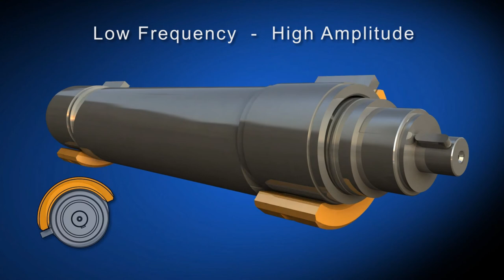cấu tạo và nguyên lý hoạt động của trống rung xe lu vmt 860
xem và theo dỗi mình nhé !